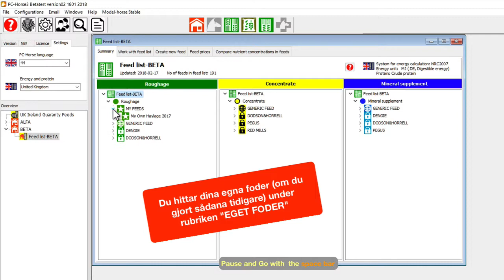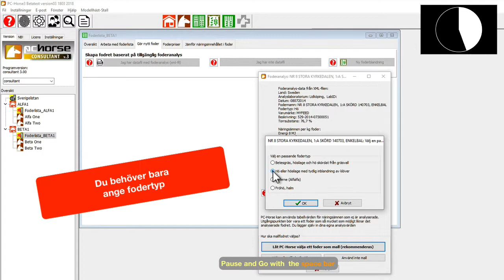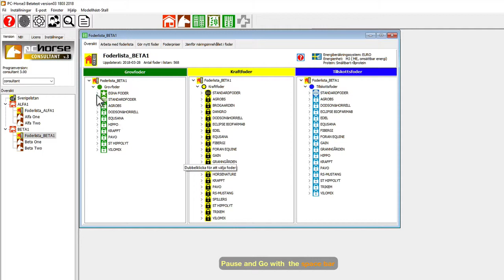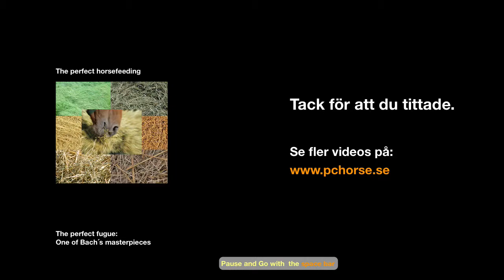Så läser du in din grovfoderanalys i ett foderstatsprogram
Om du köpt dina grovfoderanalyser från Eurofins kan dessa läsas in direkt i marknadens ledande foderstatsprogram – PC-Horse. Du spar tid, men viktigast av allt, dina analysvärden blir garanterat riktigt inlästa. Även om din analys endast omfattar ett mindre antal näringsämnen så kompletterar PC-Horse analysen med upp till 31 näringsämnen från de inbyggda standardfodren som följer med programmet.